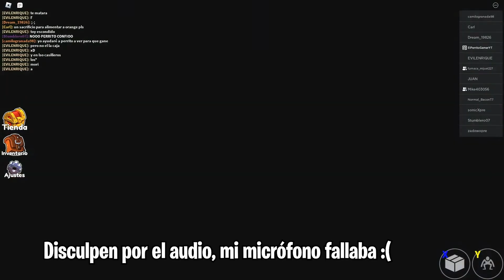¡ACTUALIZACIÓN HALLOWEEN! Capítulo 2 Rainbow Friends sin linterna, sin caja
A pocos días de la actualización de Halloween de Rainbow Friends. Partida épica con retos nivel veterano.
Roblox